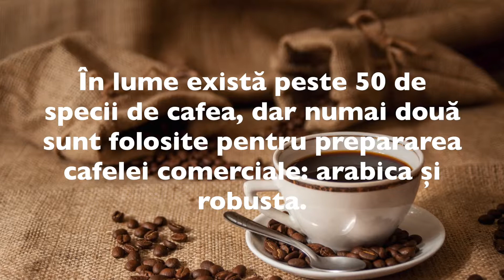Curiozități despre cafea - BunaDimineata.ro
Cafeaua este una dintre cele mai consumate băuturi din lume și pentru majoritatea reprezintă combustibilul fără de care nu ar putea funcționa. Ziua devine mai bună atunci când ai timp să savurezi delicioasa licoare, însă, ca orice alt element care face parte din viața noastră, și cafeaua ascunde secrete pe care cu siguranță că nu le-ai aflat până acum.

În acest video afli cele mai interesante curiozități despre cafea: unele mai serioase, altele de-a dreptul hilare.

Video creat cu: iMovie